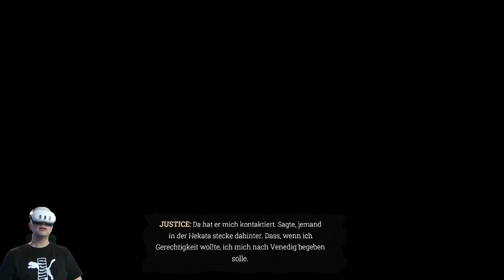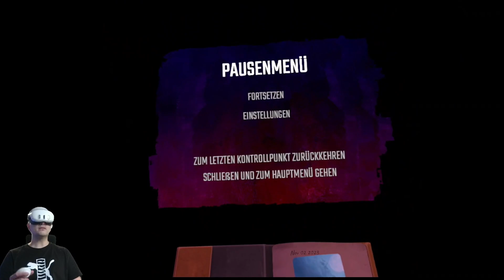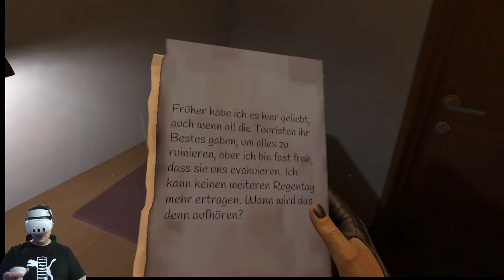Vampire: The Masquerade - Justice - Werdet zum Vampir auf der Quest 3!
Auf dieses Spiel habe ich lange gewartet! Endlich ist es soweit und ich kann euch hier meine ersten Eindrücke vermitteln! Ist das hier das beste Vampirspiel in VR?

🔴 Ich empfehle momentan diese VR Brillen:
Jedem:
 30€ Meta Store Guthaben sichern, wenn ihr über diese Links kauft:

BoboVR Batteriedock für Quest/Pico
BoboVR Ladestation + Ersatzbatterie